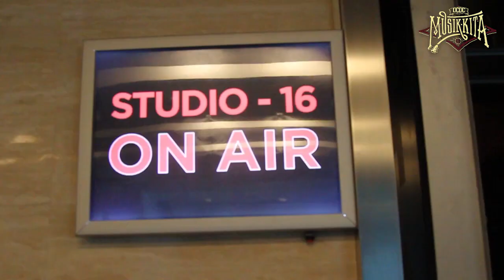BEHIND THE STAGE: Karinding Attack x Annabelle